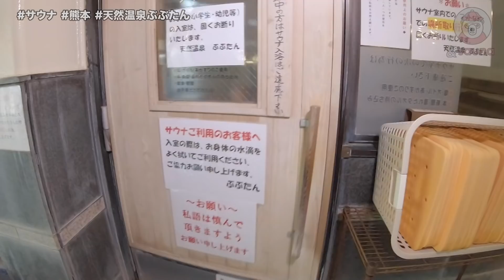スケール大きすぎ！？森の秘湯と広々サウナ【熊本・天然温泉ぶぶたん】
今回は熊本市にある「天然温泉ぶぶたん」へ。
３種類の温度が異なる内湯に、迫力“大” !!な岩々に囲まれる露天風呂は圧巻。
熊本市内ながら、まさに森の秘湯。
サウナも広々とした空間でじっくり発汗。
ひとつひとつに凝った温泉を満喫してきました。

九州支部、杉水杉水幸綺乃が元気にお届けしています！